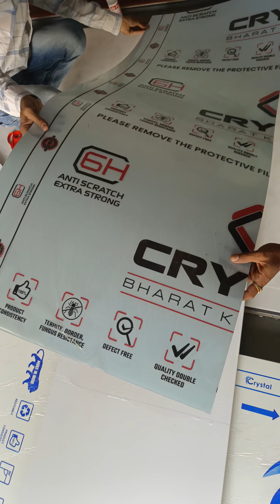Acrylic sheet pasting glue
air fast gel glue acrylic pasting glue best bounding and strongest glue.